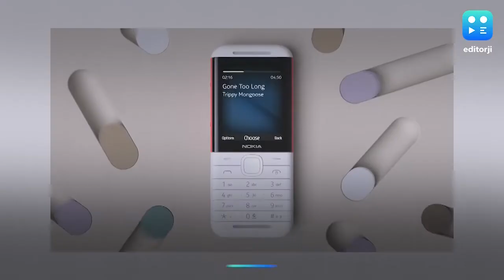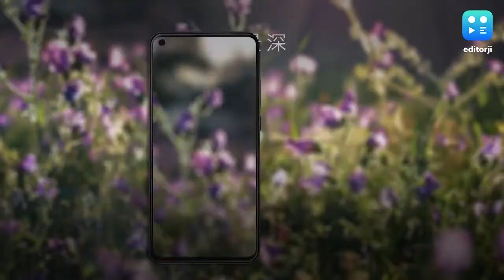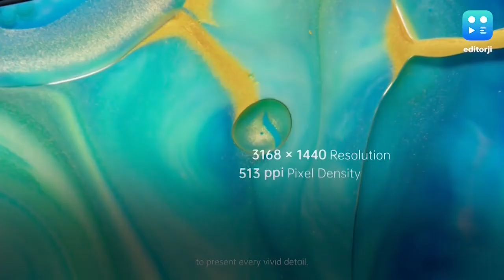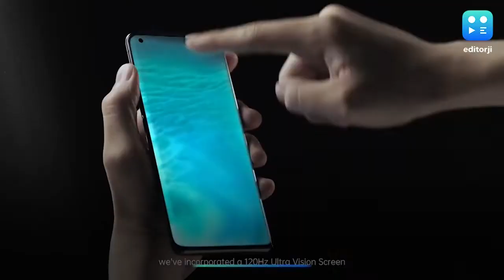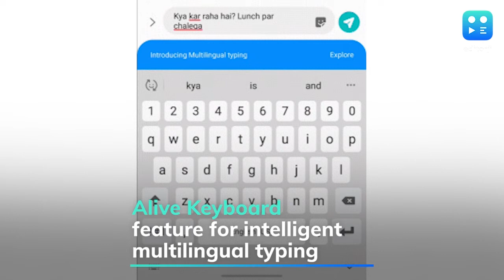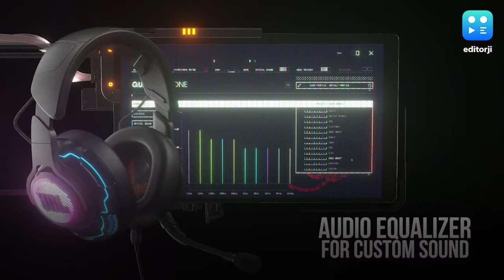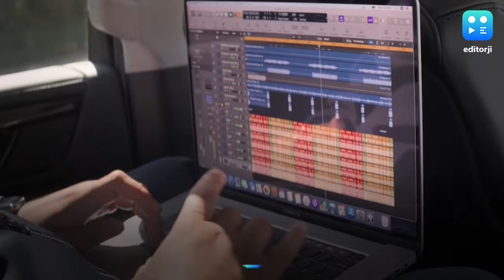Editorji Tech Wrap: Nokia’s classic killer, JBL gaming headphones & more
Nokia has refreshed its iconic Nokia 5310 feature phone with a new design and dedicated music controls. JBL has introduced its Quantum range of gaming headsets in India for both casual and competitive gamers. Meanwhile, WhatsApp Pay has made its debut in Brazil after about a couple years of testing in India. In other news, Apple has given the 16-inch MacBook Pro a graphics boost and launched a new SSD upgrade kit for the new Mac Pro. Samsung has launched its Frame TV in India and HTC has made its comeback with a midranger and a 5G phone. Watch these and more on today’s EJ Tech wrap.